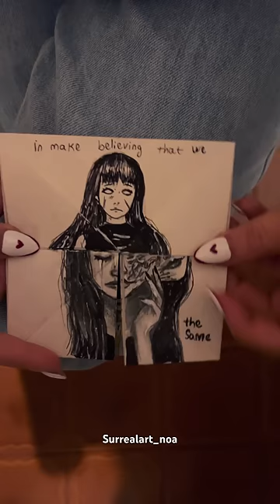𝙈𝙚𝙢𝙤𝙧𝙞𝙚𝙨- Tomie endless card 🎞️